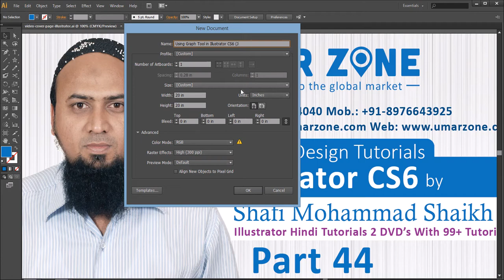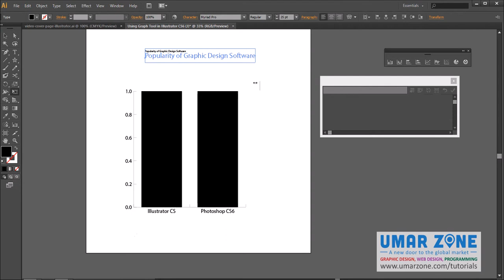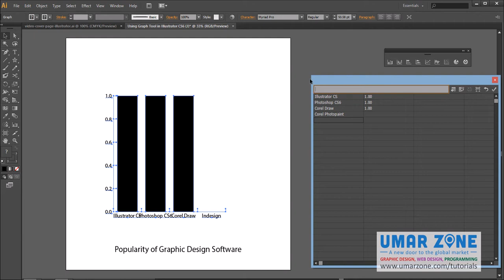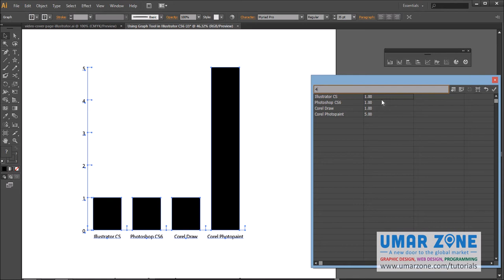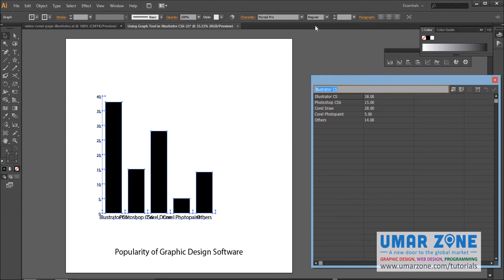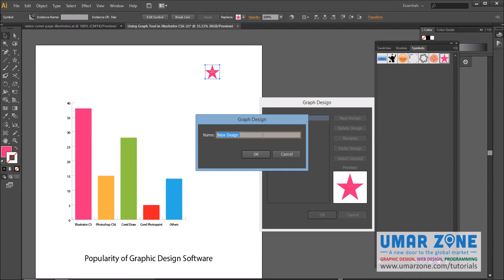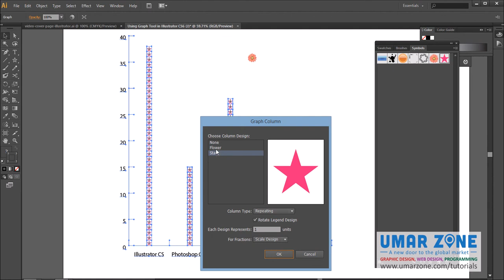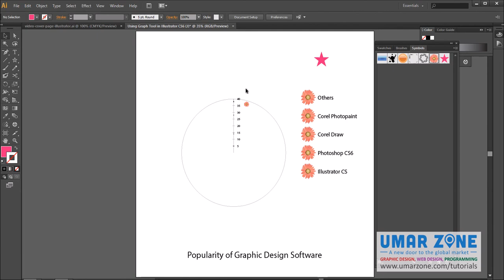Part 44 Graph Tool Adobe Illustrator Hindi Tutorials